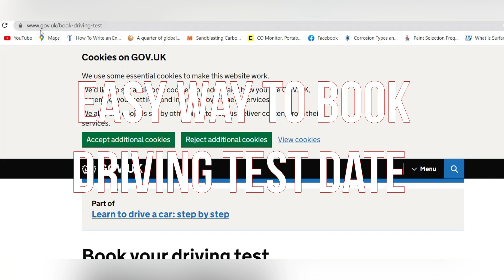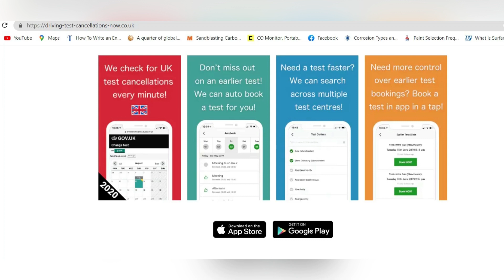നിങ്ങൾ തിരഞ്ഞെടുക്കുന്ന തീയതിക്കും ഇഷ്ടപ്പെട്ട സെന്ററിൽ ഡ്രൈവിംഗ് ടെസ്റ്റ് ബുക്ക്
Searching for earlier driving tests is time-consuming and there isn't a driving test cancellation list. Our cancellation service does the searching for you and notifies you every time a suitable driving test appointment is found.

We can get you a driving test  booked at your preferred test centre for any date & times of your choosing. Let's get you an earlier practical driving test booked NOW.

We can autobook driving test cancellations on your behalf as soon as they become available, just manage your booking preferences in our app.

Take control of your driving test date and get an earlier driving test booked by using driving test cancellation service

How to apply UK Driving License | How to drive with Indian license in UK ( UK DRIVING LICENSE )
How to get a UK licence? | Theory test | Practical test | Malayalam | UK INN 🇬🇧

Book your driving test - GOV.UK

driving-test-cancellations now.co.uk

if your are facing difficulty to book driving test in UK